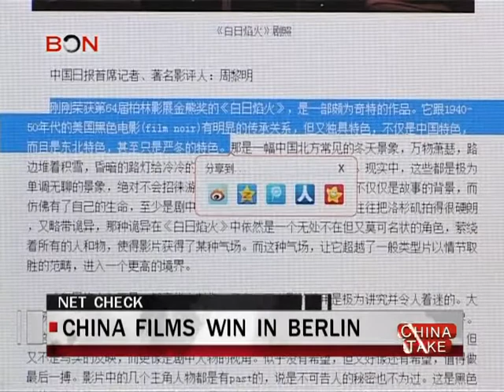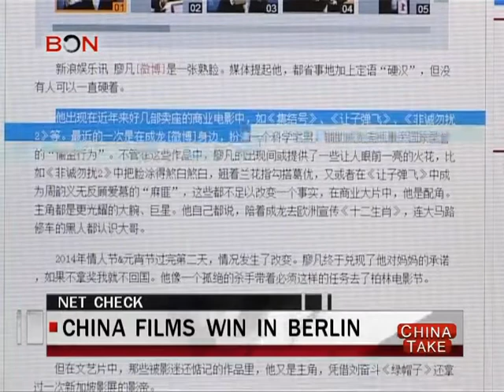China films win in Berlin - China Take - Feb 18, 2014 - BONTV China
China, BONTV, news, China films win in Berlin, 64th Berlin film festival, Golden Bear, Black Coal, Thin Ice, Diao Yinan, Liao Fan, Zeng Jian, Blind Massage